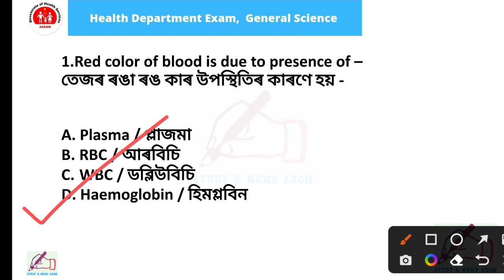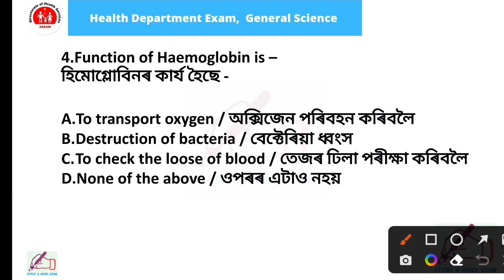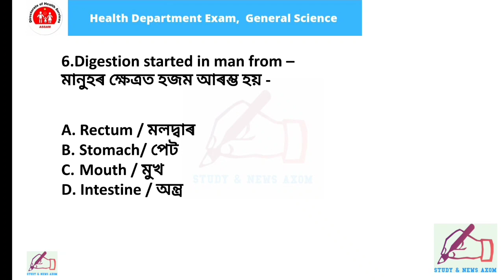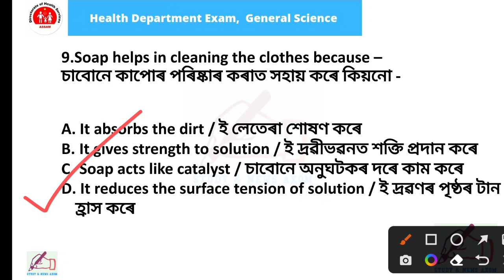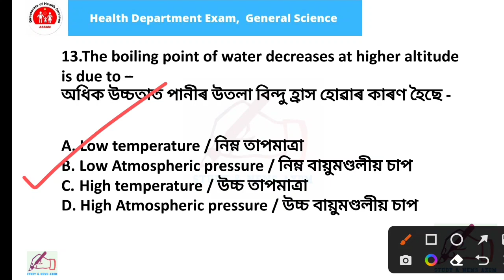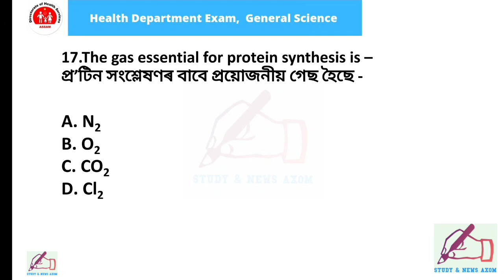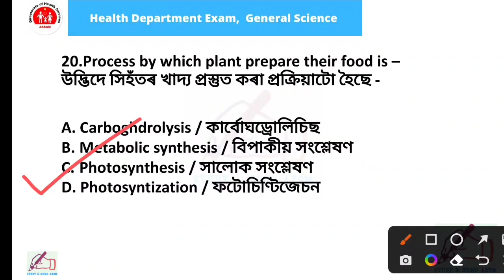General Science Important Questions Part - 8 | DHS/DME/DHSFW/AYUSH Exam 2022 | অসম স্বাস্থ্য বিভাগ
Important MCQ